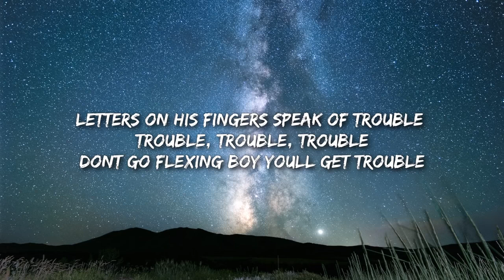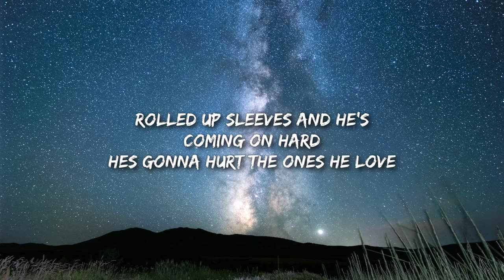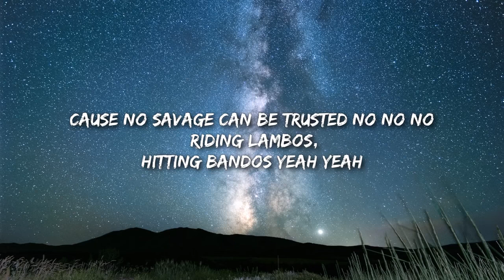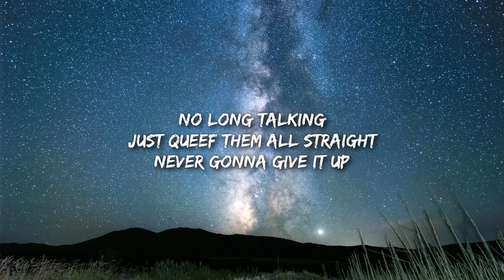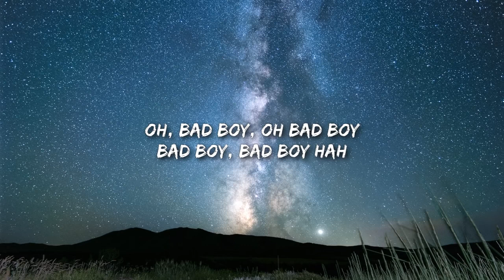Bad Boys Song | By Tungevaag & Raaban (Lyrics)